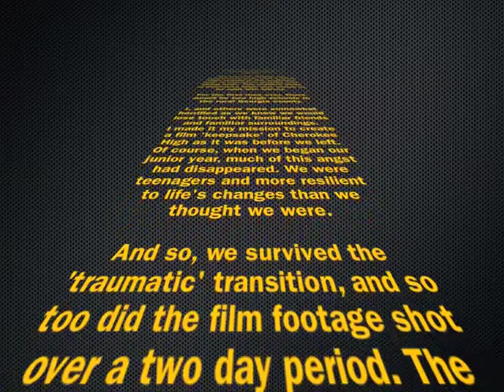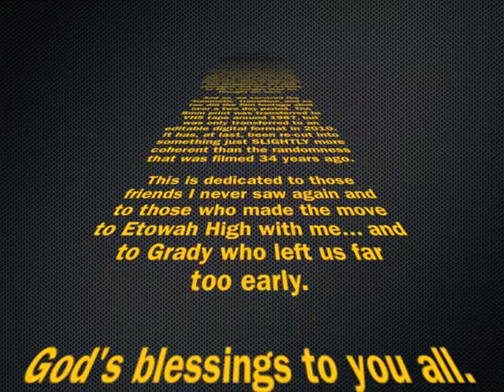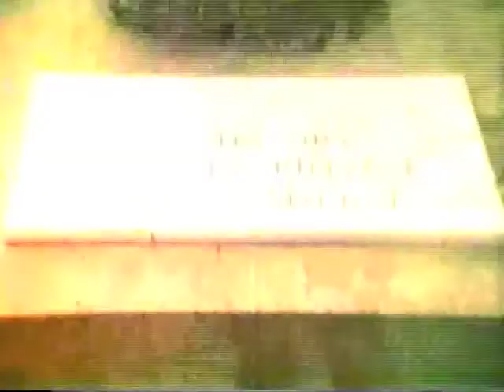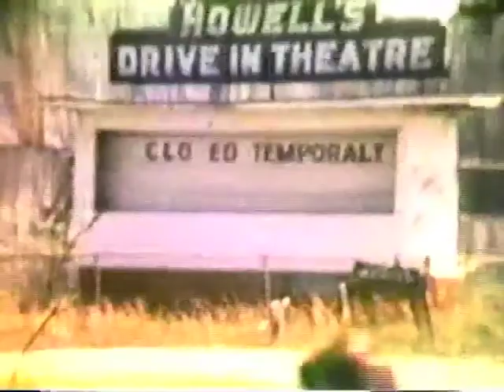NOT That 70s Show (Cherokee High, Canton, GA)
A look back at Cherokee High School in Canton, GA c. 1976. Originally shot on 8mm movie film, it was transferred to VHS in the 80s and finally edited digitally to what you see here.